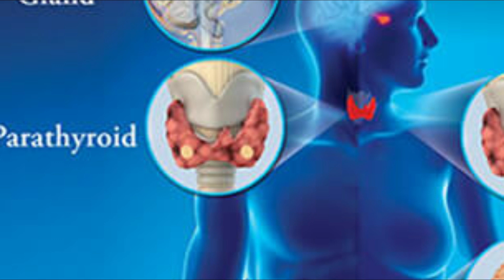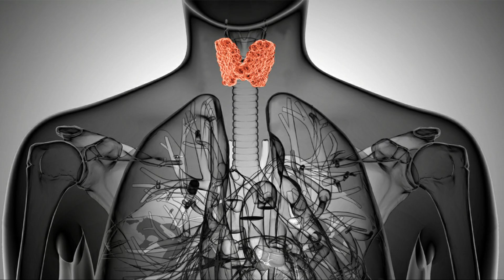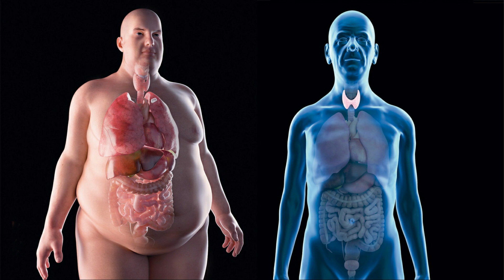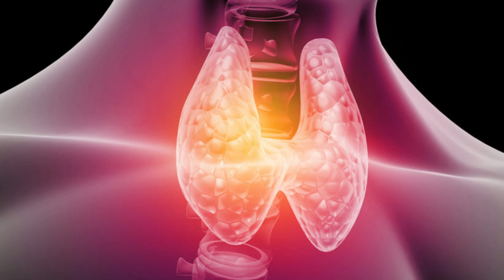الحل فى انهاء مشكله الغده الدرقيه وما نعانيه منها .. قلق وزياده فى الوزن ؟